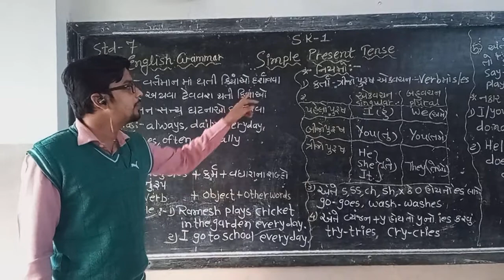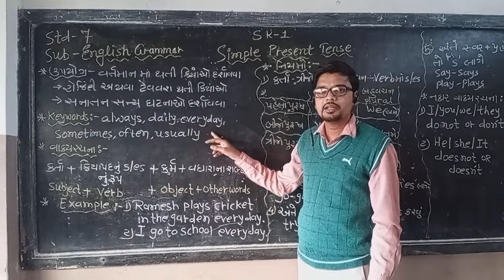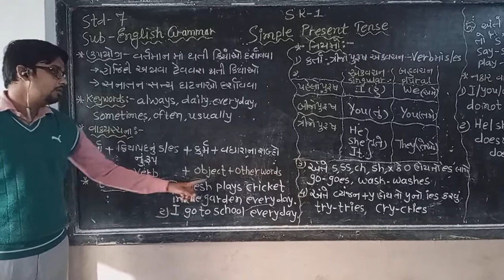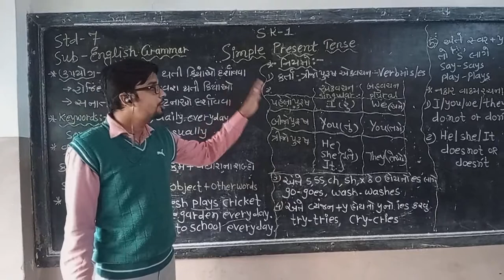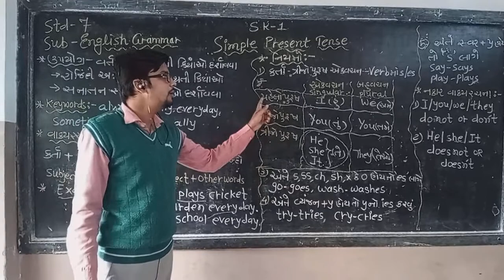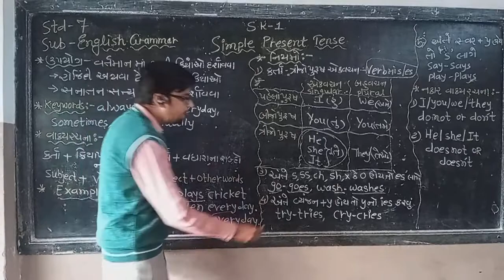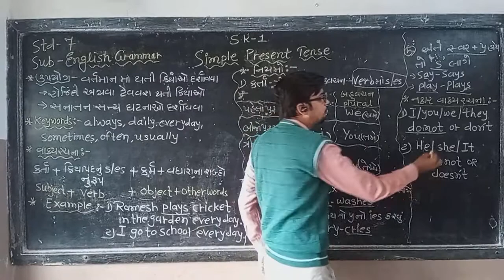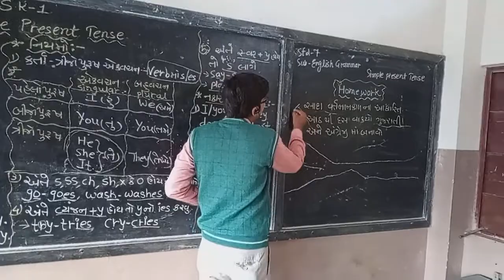શ્રેણી 7 અંગ્રેજી વ્યાકરણ સત્ર 2 ભાગ-1| "Simple Present Tense"|શ્રી પ્રશાંતભાઈ પંચાલ